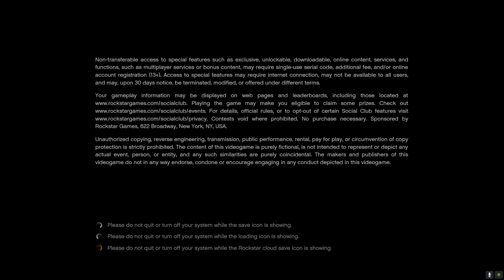GTA V - HEAD MODED GAME PLAY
This mod is done using uranium sw .using that sw somewat every games head mod is posiible